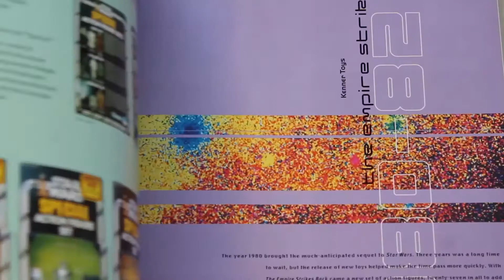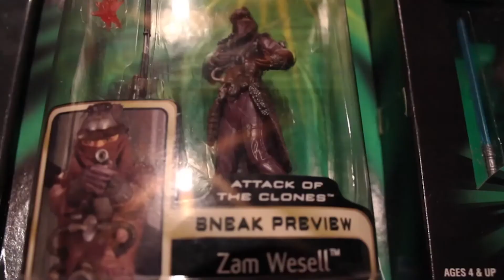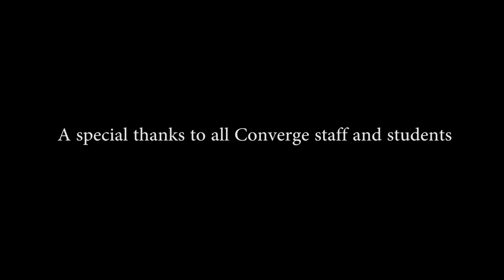Through My Mind's Eye - (Paul)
Converge Film Course's personal stories of York told from the individual perspectives of each filmmaker involved in this project. From Toy Shops to Clifford's Tower, the Shambles to the changes in landscapes and communities within a seemingly picturesque city.

Extract from the film - 'Through My Mind's Eye'
Created by the Film Group - 2017